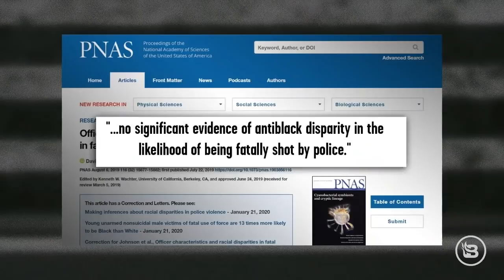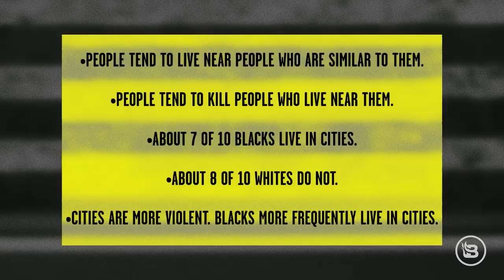Defunding America's Police: A Dumb Solution to a Misunderstood Problem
Stu takes a close look at the demand to 'defund the police' that is circling the riots over George Floyd's killing. The same people who want to get rid of personal gun ownership also want to get rid of the people who keep them safe. That makes... sense?

Gear up with official Stu Does America merchandise (New item! "Andrew Cuomo Is Awful" masks available now)